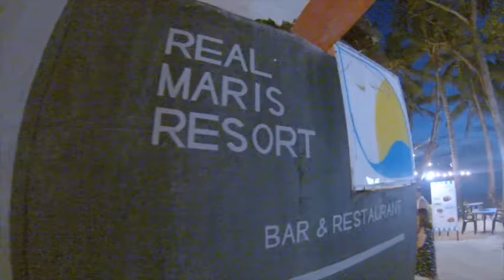REAL MARIS FACILITIES Philippines Video Tours - TravelOnline TV